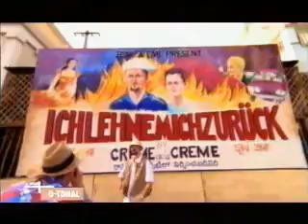creme de la creme - ich lehne mich zurück